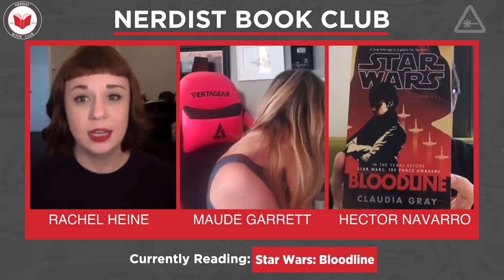Nerdist Book Club - Star Wars: Bloodline Part 1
Welcome to Nerdist Book Club, the online book club for all of the Nerdist community to discuss our favorite nerdy and geeky tomes!

Join Nerdist Editor-in-Chief Rachel Heine, Geekbomb's Maude Garrett, and El Rey Network's Hector Navarro as they take a trip to the galaxy far, far away to discuss Claudia Gray's Star Wars: Bloodline. Make sure to join in on the conversation with your fellow bookworms in the chat!